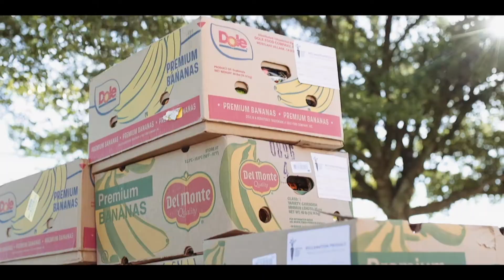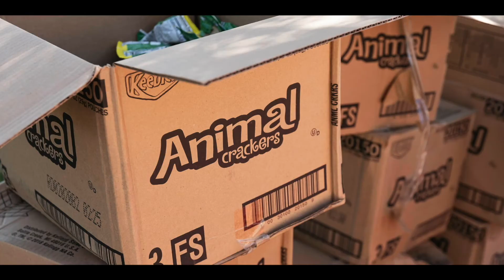Operation Feed Our Neighbors Pt.2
Feeding the community Roy Miller Family Foundation, Food Care Center-Killeen.